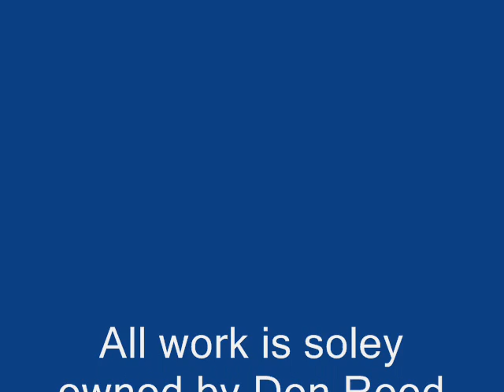Don Reed Artwork and Night Train Music.wmv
A slide show of Don Reed's paintings and artwork done over Don Reed's "Night Train" song.